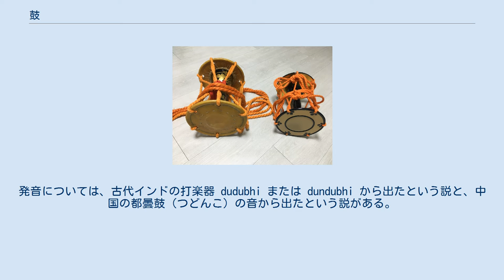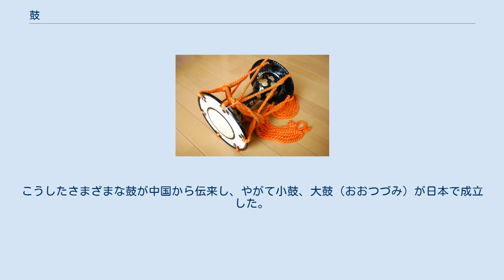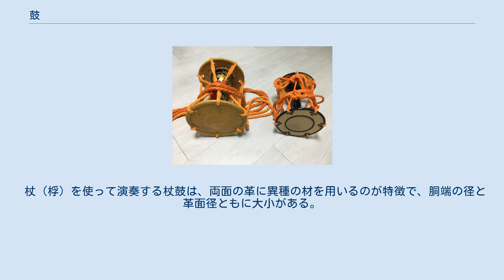鼓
小鼓 鼓を持つ婦人 鼓（つづみ）は漢字文化圏特有の伝統的な楽器のひとつで、もっとも狭義には小鼓を指す。
砂時計型、または木製、ドラム缶型の胴の両面に革を張ってこれを緒で強く張る。
緒は、能楽の世界では調緒（しらべお）または「調べ」という。
この緒を締めたり緩めたりすることで音色を調節しながら、一方もしくは両方の革を手または桴で打って演奏する。
その形態によって小鼓、大鼓、太鼓、羯鼓などがある。
発音については、古代インドの打楽器 dudubhi または dundubhi から出たという説と、中国の都曇鼓（つどんこ）の音から出たという説がある。
 大鼓と小鼓 鼓はインドで発生し、その後、中国で腰鼓（ようこ）、一鼓（壱鼓）（いっこ）、二鼓、三鼓（三ノ鼓）（さんのつづみ）、四鼓、杖鼓（じようこ）等と多数の種類が発生した。
これらは総じて細腰鼓（さいようこ）と呼ばれる。
腰鼓は腰に下げる細腰鼓で、日本には7世紀初めに伝わり、呉鼓（くれのつづみ）として伎楽に用いられた。
一鼓、二鼓、三鼓、四鼓は奈良時代の日本に、唐楽（とうがく）用として伝わった。
後に腰鼓、二鼓、四鼓は絶えたが、壱鼓は舞楽に残り、三ノ鼓は高麗楽（こまがく）で使われている。
また中国から日本に伝わった民間芸能である散楽（さんがく）にも鼓が使われており、正倉院蔵の「弾弓散楽図」には、鼓を桴や手で打つ様子が描かれている。
こうしたさまざまな鼓が中国から伝来し、やがて小鼓、大鼓（おおつづみ）が日本で成立した。
 杖（桴）を使って演奏する杖鼓は、両面の革に異種の材を用いるのが特徴で、胴端の径と革面径ともに大小がある。
後に朝鮮半島に伝わってからは大型となった。
 本来はリズム楽器であるが、手で打つ奏法と緒を自由に操作することによって数種類の音色を打ち分けることが可能となり、中世・近世以降の邦楽に大きな影響を与えている。
演奏の際に掛声を掛けるのが特徴。